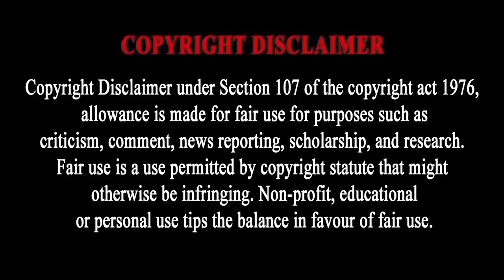Wangxian FF | I Want To Marry You ❤️😝 | Part -2| Wangxian Fanfiction Hindi Explain